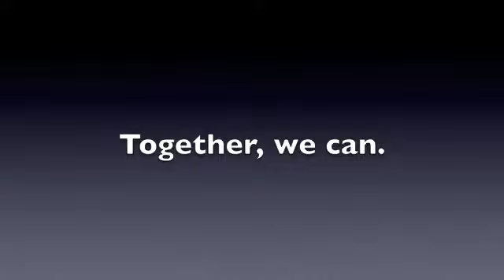Terrence Johnson for Sacramento City Council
Terrence Johnson for Sacramento City Council, District 5